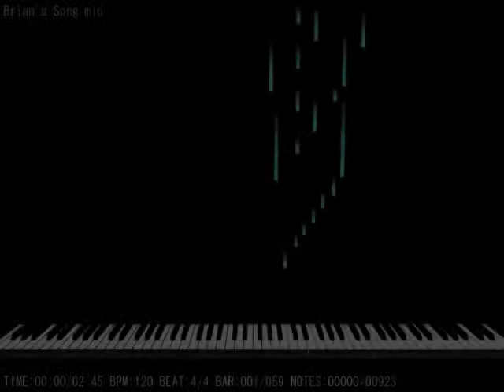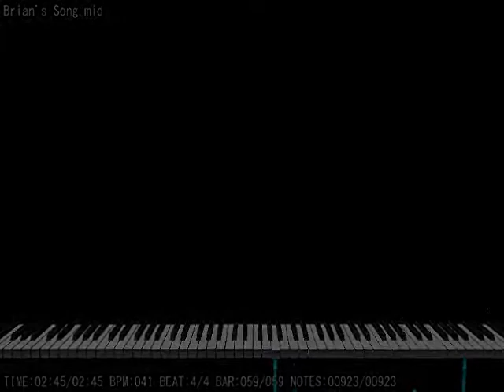Brian's Song/The Hands of Time ~ Faith Johnson (Dedicated to Lolo Badong)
The 3rd Part...

EDIT (9/10/2017): This is the most beautiful song performed by Faith Johnson, thank goodness I found this song. Of course, I played this on MIDITrail, playing with Steinway Grand Piano, soundfont by Riccardo Loi (KaleidonKepp99).

This song is dedicated to my grandfather who died on November 2, 2015.